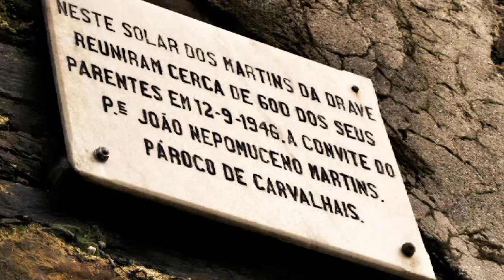DRAVE I uma montanha do tamanho do homem ( adventure #2/2 vloggie InteressesPt photo gallery)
DRAVE I uma montanha do tamanho do homem ( adventure #2/2 vlogger InteressesPt photo gallery)